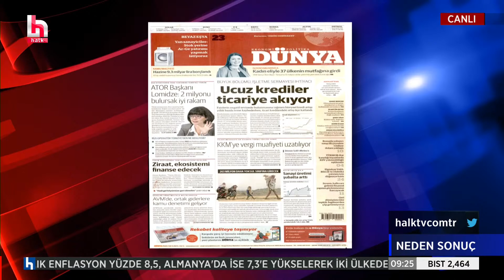Erdoğan 2053'ü işaret etti... Nedir bu 2053 planları?